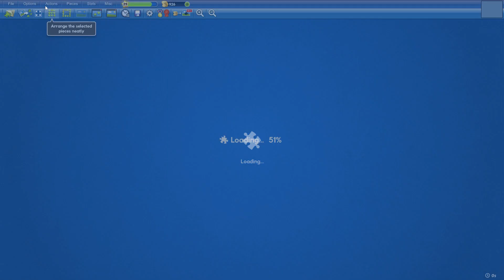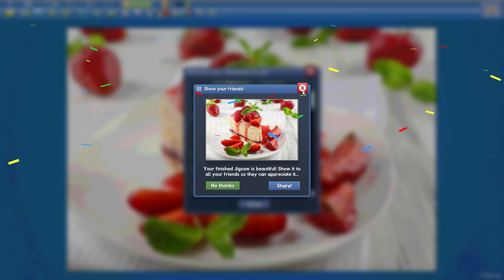Strawberry Dessert in 9min44s